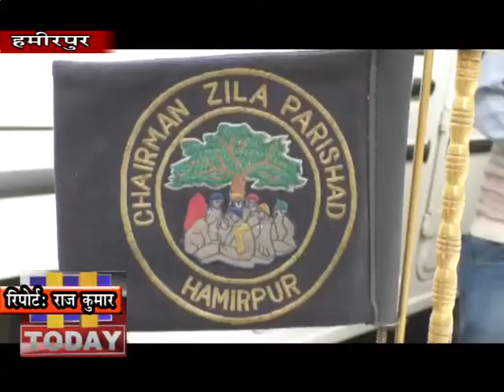31 march n 9 जिला परिषद ने भी पहल करते हुए पांच लाख रूपये की मुख्यमंत्री राहत कोष में जमा करवाई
कारोना बीमारी से निपटने के लिए जिला प्रशासन के साथ स्वयं सेवी संस्थाएं और जन मानस भी आगे आए है। इसी के चलते जिला उपायुक्त कार्यालय में रोजाना लाखों रूपये में लोग अपनी स्वेच्छा से राशि जमा करवा रहे है। कारोना बीमारी से बचाव के लिए जिला परिषद हमीरपुर ने भी पहल करते हुए पांच लाख रूपये की राशि मुख्यमंत्री राहत कोष में जमा करवाई है तो जिला के 17 जिला परिषद सदस्यों ने अपने एक एक महीने का वेतन भी मुख्यमंत्री राहत कोष के लिए भेजा है ताकि आपदा की घडी में लोगों की मदद की जा सके। उपायुक्त हमीरपुर हरिकेश मीणा ने भी आपदा की घडी में लोगों के सहयोग पर आभार व्यक्त किया है। राहत राशि देने के बाद जिला परिषद चेयरमैन राकेश ठाकुर ने कहा कि कारोना बीमारी में लेागों के सहयोग के लिए जिला परिषद सदस्य भी सहयोग करने के लिए तत्पर है। उन्होंने कहा कि आपदा की घडी में जिला परिषद के माध्यम से पांच लाख रूपये उपायुक्त के माध्यम से राहत कोष में दिया है और इससे पहले भी एक माह का वेतनमान सभी जिला परिषद सदस्यों ने दान किया है।